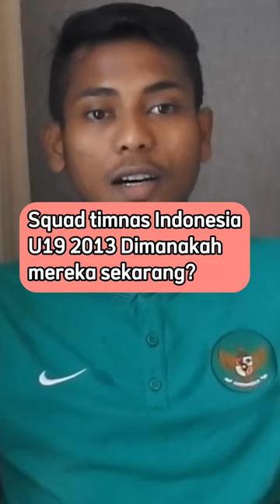pemain timnas indonesia u19 203 dimana mereka sekarang